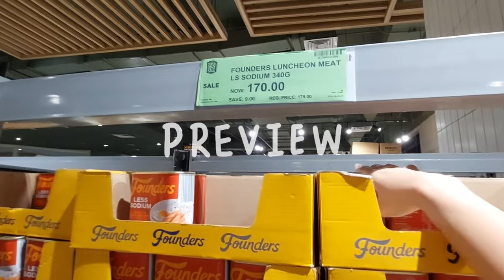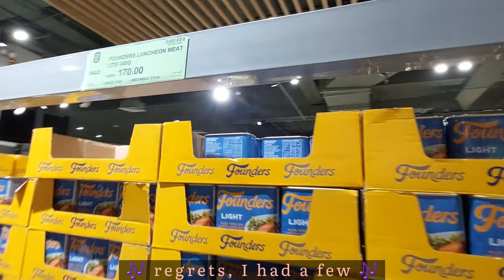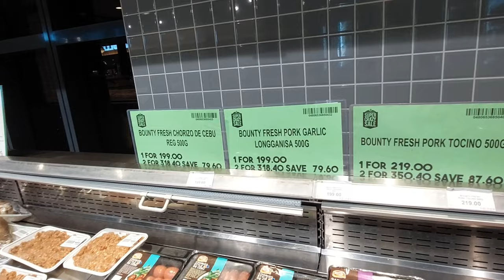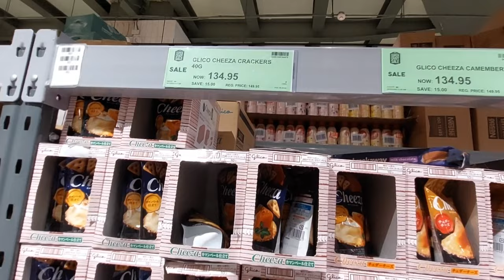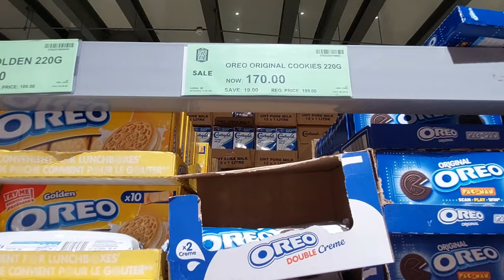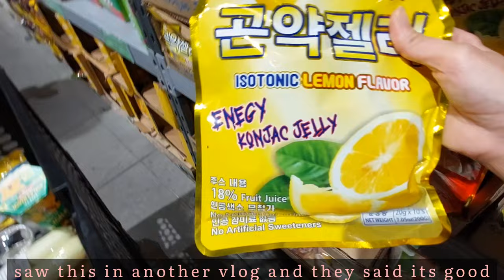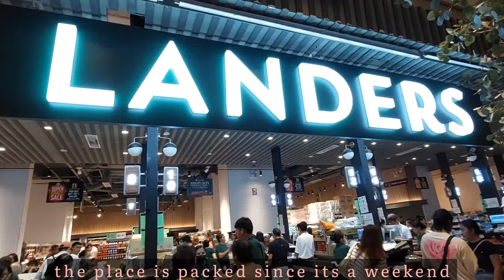Landers BGC Grocery shopping | Crazy Sale | Buy 1 Take 1 | Piso SALE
Landers grocery shopping💚💚💚 went to Landers BGC at their crazy sale

=More grocery vlog watch them here!=